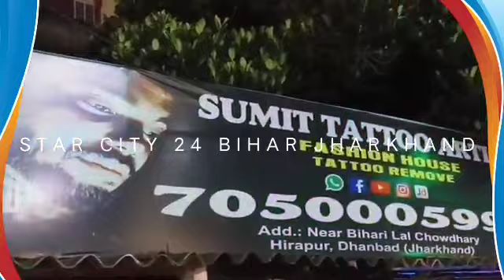अवैध कोयला कारोबार का विरोध करना पड़ा महिलाओ को महंगा,फायरिंग कर फैलाया दहशत,की मारपीट